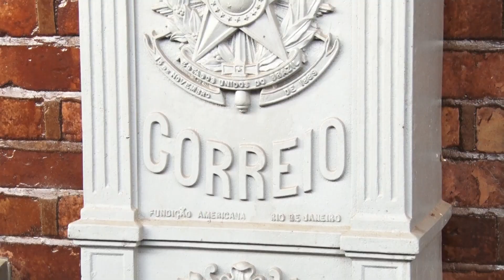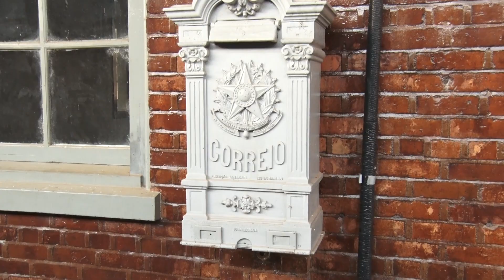Estrada de Ferro Madeira-Mamoré comemora 110 anos